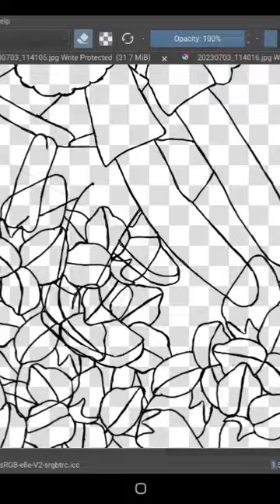Short Draw with me Cutes Picking Strawberry Outline P1 Krita Art Painting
Hello from Patricestudios!    Welcome to summer.  I wanted to create something that made you think about summer.  Fresh strawberries are a summer favorite.  So here is my  Cutes Strawberry Picking.  I  hope you will come along with me as I create.  This is the process I used to make this digital painting. Thanks for spending time with me. I hope you enjoy!  If you like what I am doing please say so in the comments.  It helps my channel a lot!  Thanks.

Also you are interested in purchasing one of my pictures or would like to help support me.  You can  get a  downloadable prints from my website patricestudios.com !  The link is on my banner.